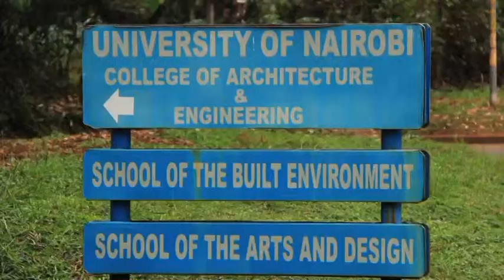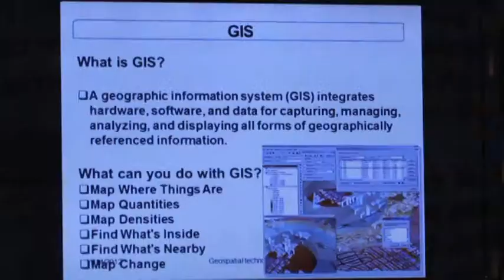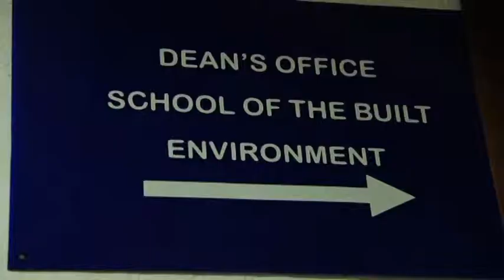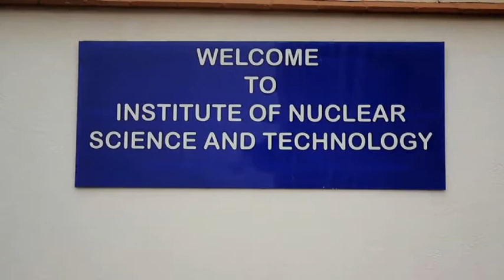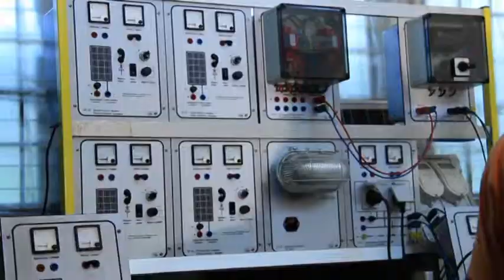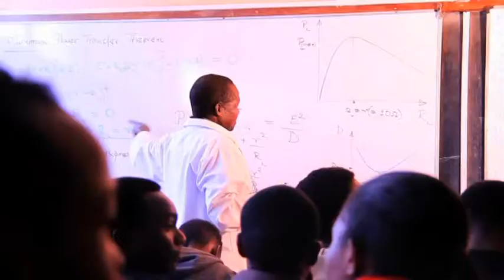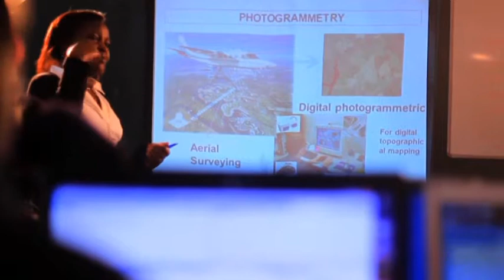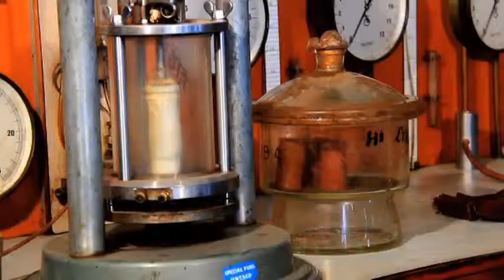CHECK OUT THE SCHOOL OF ENGINEERING- UoN DOCUMENTARY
School of Engineering - University of Nairobi